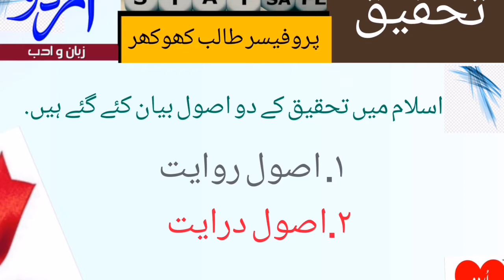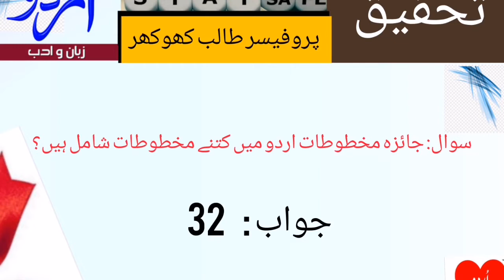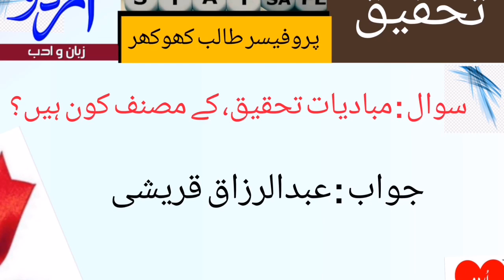Tahqeek || Urdu Tahqeek || Research || LECTURERSHIP || IMPORTANT Questions ||Prof Talib Khokhar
Every one
This video is about urdu research containing 50 important questions about Lecturership and other examinations of Urdu Zaban O Adab,
Thanks
Regards
Talib Khokhar